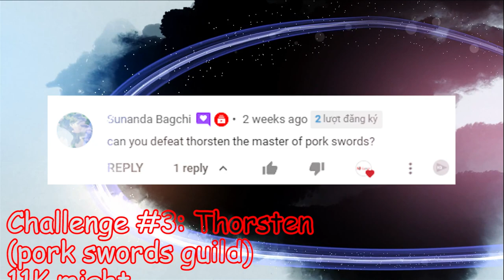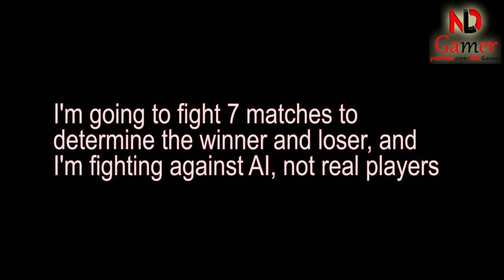Mighty Party Challenge #3: Thorsten the master of Pork Swords Guild